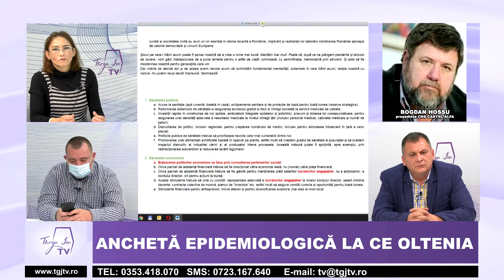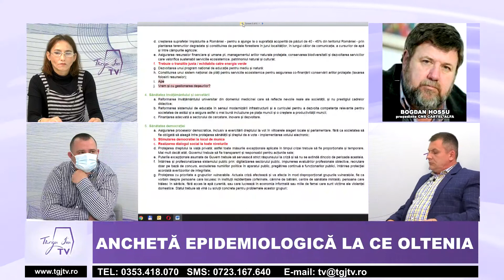""Azi, în Gorj, cu Mihaela Horvath"